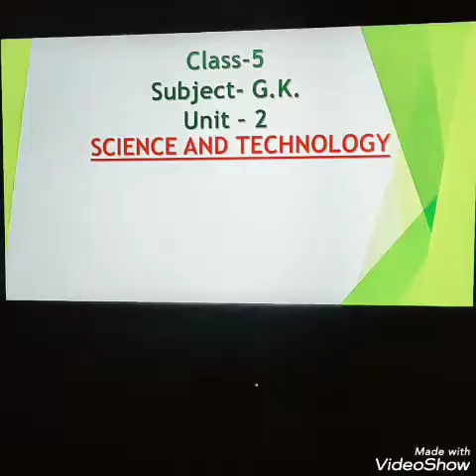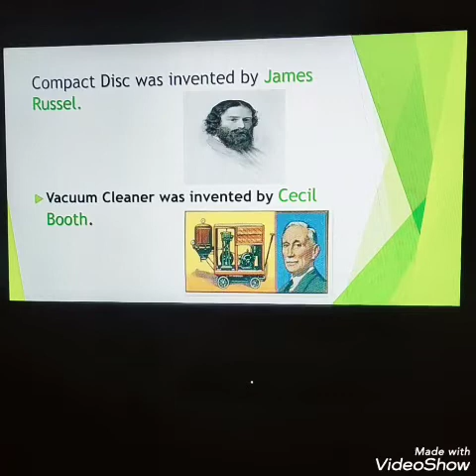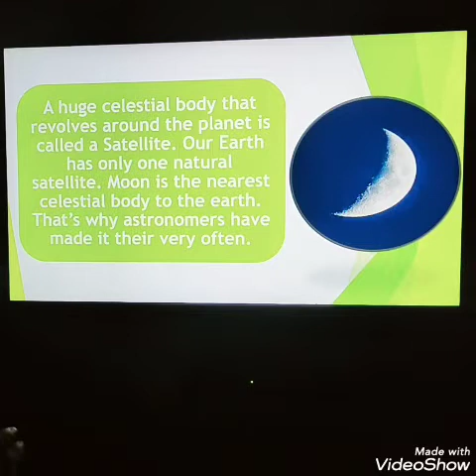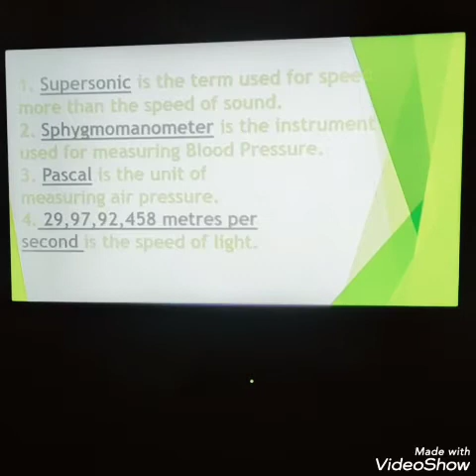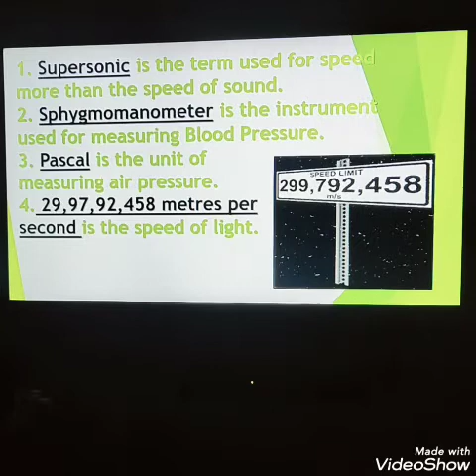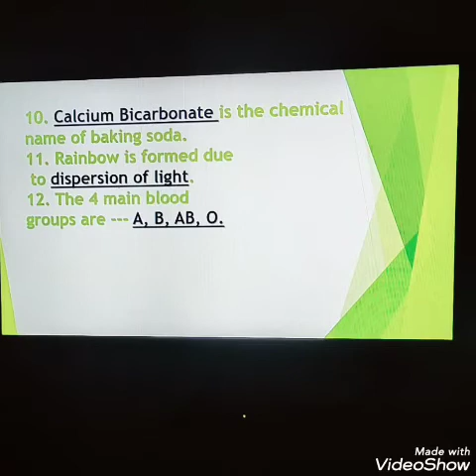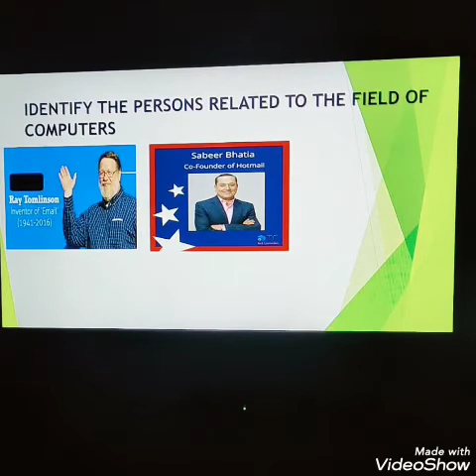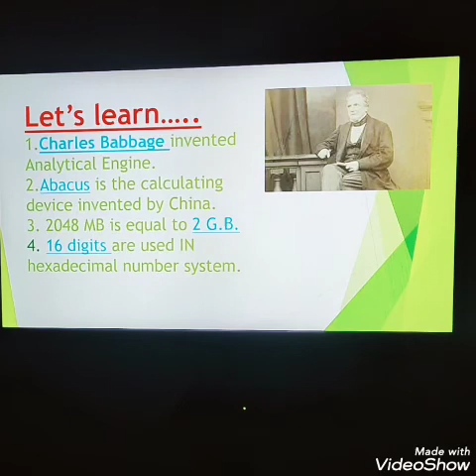Important Inventions, Moon - Earth's only Satellite, Computer World ,Science Quiz